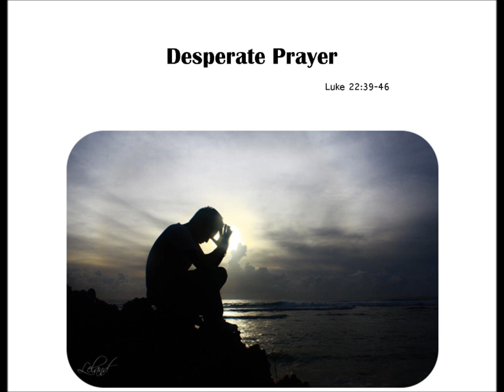July 13, 2014 Sermon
"Desperate Prayers"
Luke 22:39-46